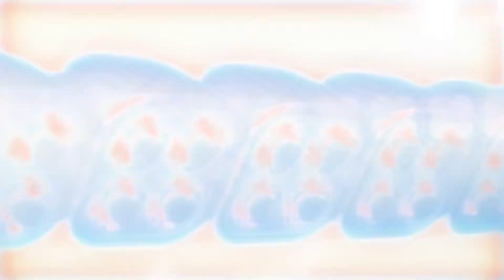2019 Vision X UNITE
The UNITE Modular LED Light Bar System brings lighting power and customization to the forefront by allowing you to build your light bar with endless configurations. Our all-new quick connect mounting rail gives you the ability to easily slide on and swap around the modules you choose. Each module features a 4-LED advanced optic design that comes in 8 different styles to match your lighting needs.

KEY FEATURES
Fully Customizable Light Bar System
Straight Rail 6”| 12”| 20”| 30”| 40”| 50” Lengths
8 Different Unite Modules to Choose From
High Output CREE LEDs
2000+ Lumens Per Module (White LED)
Advanced Precision Optics
IP68/69K Rated Housing